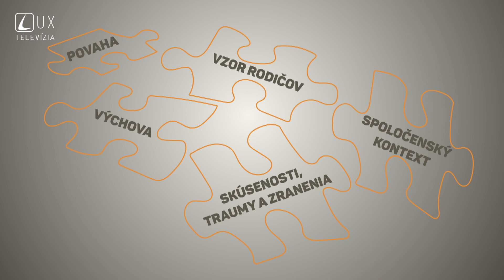KORENE PROBLÉMOV V KOMUNIKÁCII | DÁ SA TO AJ INAK 3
Ďalším dielom relácie Dá sa to aj inak nás bude sprevádzať Cyril Jančišin, gréckokatolícky kňaz, a jeho manželka Katarína. Zamyslíme sa nad niektorými koreňmi problémov v komunikácii a zistíme, aké – hoci len malé – kroky môžu viesť postupne aj k veľkej zmene. Príbeh v podaní herca Martina Kaprálika nás uvedie do témy. Možno sa v ňom nájdete aj vy...

Podcasty